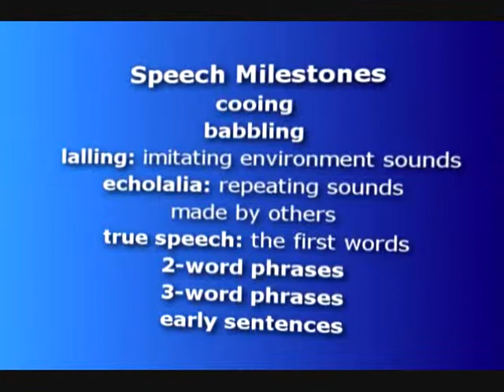Discovery - Part 2